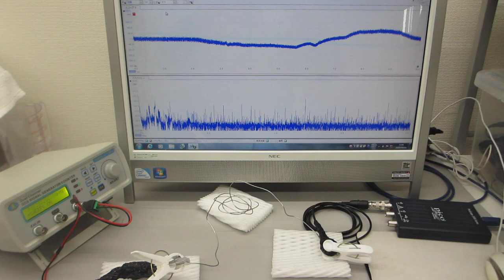線材の音響特性を利用した超音波発振制御部材・技術を開発